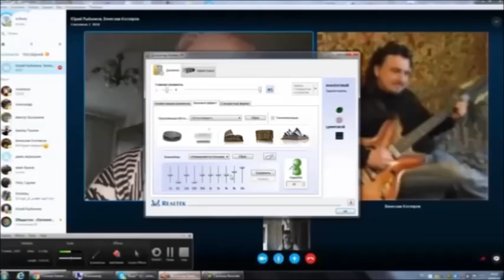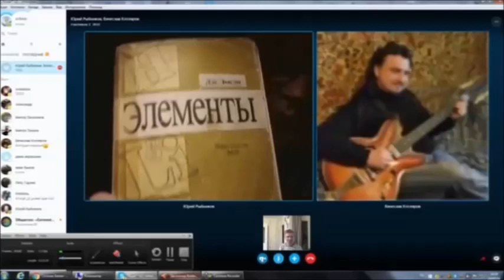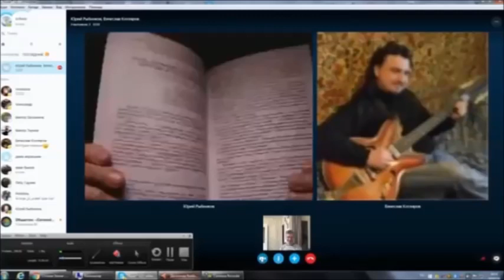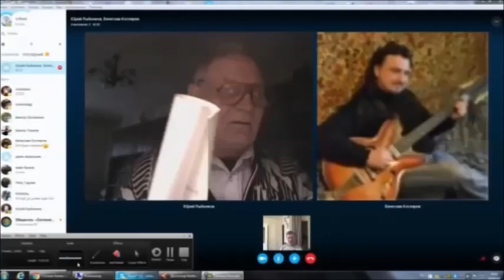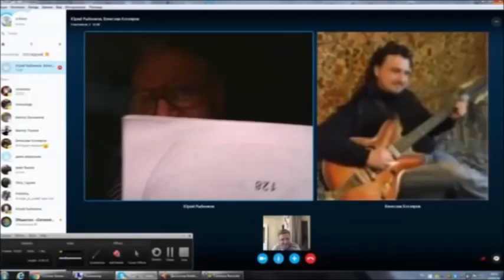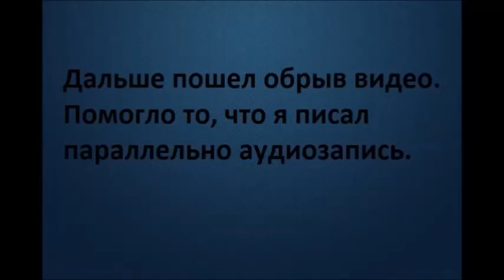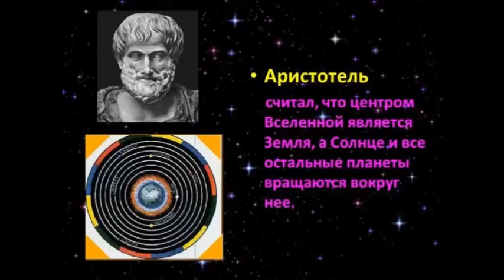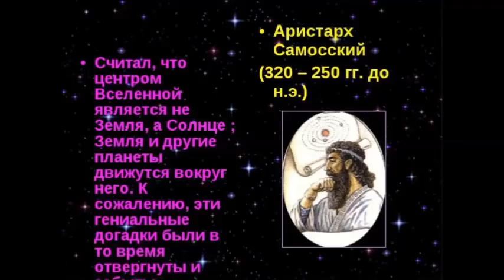Юрий Рыбников, Вячеслав Котляров и Almaz.